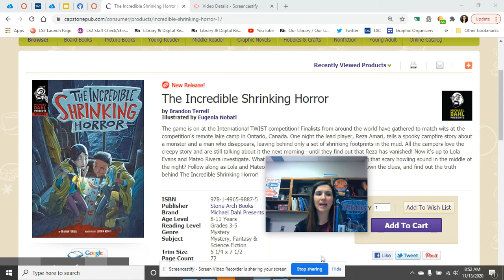The Incredible Shrinking Horror (Michael Dahl Presents: Mysteries) by Brandon Terrell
Book Talk
The game is on at the International TWIST competition! Finalists from around the world have gathered to match wits at the competition's remote lake camp in Ontario, Canada. One night the lead player, Reza Amari, tells a spooky campfire story about a monster and a man who disappears, leaving behind only a set of shrinking footprints in the mud. All the campers love the creepy story and are still talking about it the next morning―until they find out that Reza has vanished! Now it's up to Lola Evans and Mateo Rivera investigate. What happened to Reza? And what was making that scary howling sound in the middle of the night? Follow along as Lola and Mateo work together to face their fears, track down the clues, and find out the truth behind The Incredible Shrinking Horror!